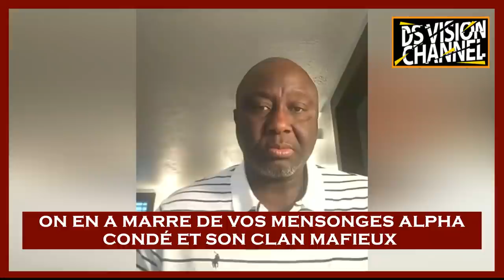🇬🇳 ON EN A MARRE DE VOS MENSONGES ALPHA CONDÉ ET SON CLAN MAFIEUX